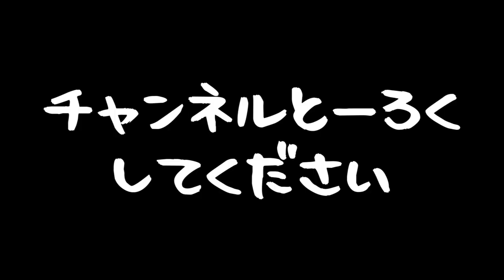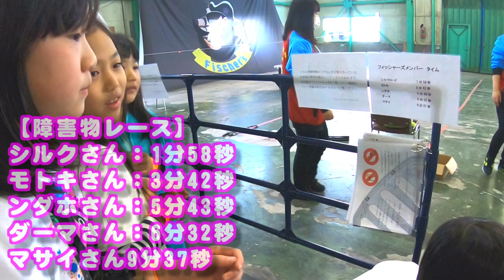【ガチ】🔥小学生でもフィッシャーズパーク完全制覇できるのか🔥アスレチックでキッズユーチューバーが鬼ごっこ⁉️コラボ運動会は祭り気分♥Bonitos TV×れのれらTV♥【しほりみチャンネル】